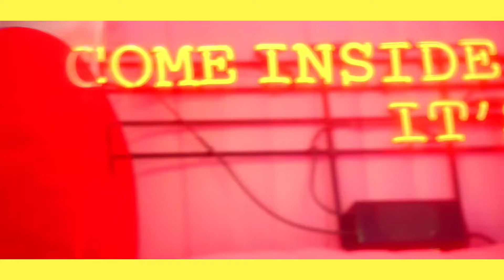【MV繁中韓字】HYOLYN (효린/孝琳) X KISUM (키썸) _ FRUITY (PROD.Groovyroom)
翻譯取自網易雲音樂